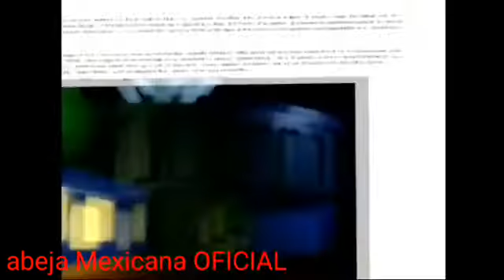Gat' pond duss Pibrörn -VERSION MARÏNSS🇲🇺- song =A=